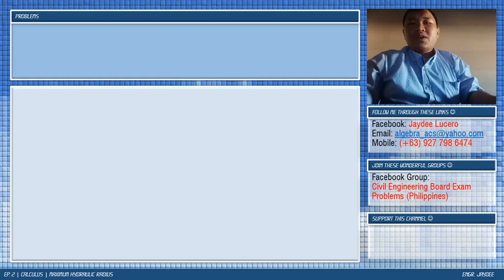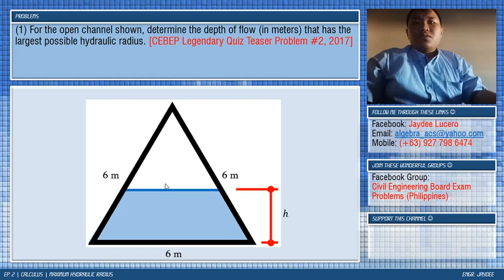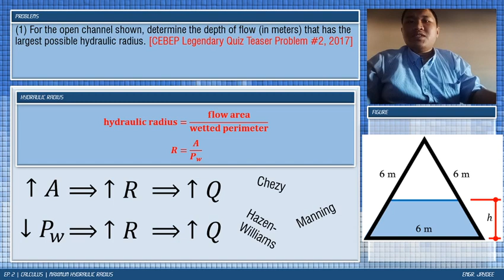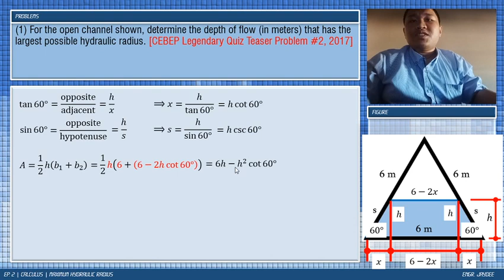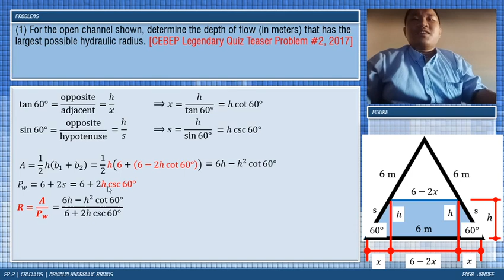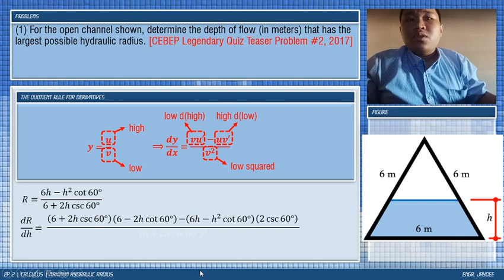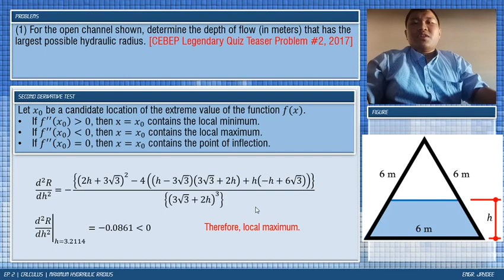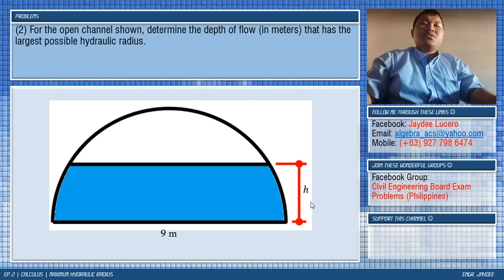Episode 2 | Single-variable Optimization | Let's give this channel a max R!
Good morning mga engineers! :)

This is the second video of my channel, and in this video, we will combine the single-variable optimization of calculus with a touch of hydraulics and solve for the depth with maximum hydraulic radius.

As always, please do comment your solution and answer for the practice problem and in the next video, I'll shout out the first solvers for their great job. :D

Join these wonderful groups.
Civil Engineering Board Exam Problems (Philippines)

links soon#

My other links you might want to check out.
lichess: algebra_acs
BanG Dream! JP: 子猫ちゃん (ID 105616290)
BanG Dream! EN: hamster×kitten [PH] (ID 3263446)